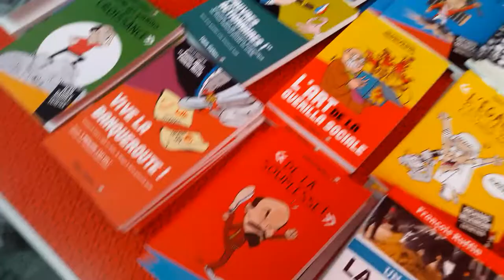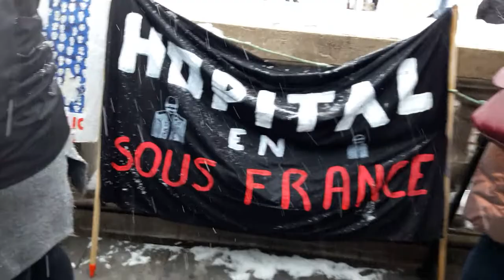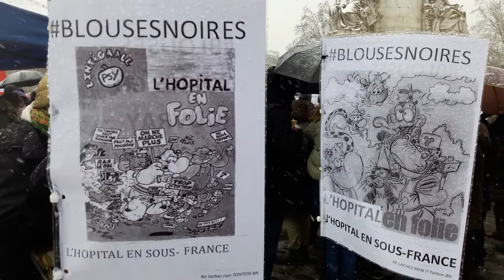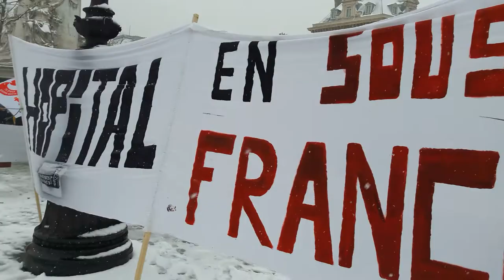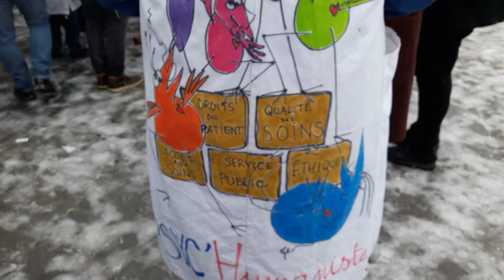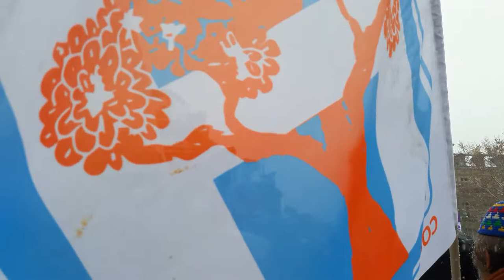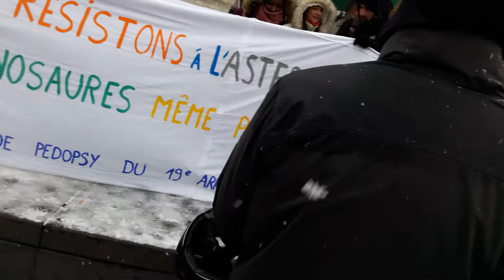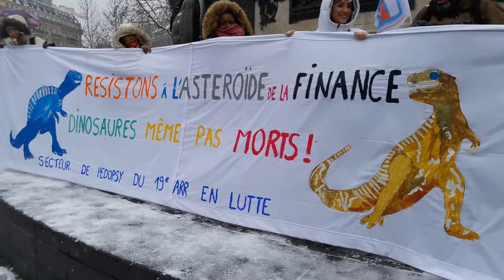Snow Paris Neige République journée PSY 22 janvier 2019 #9